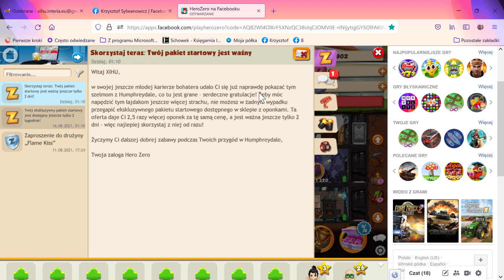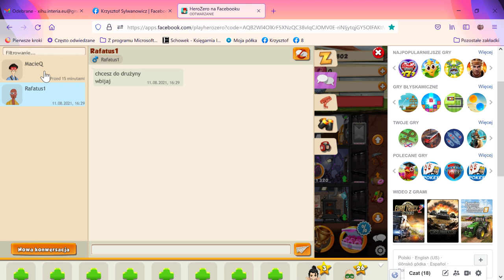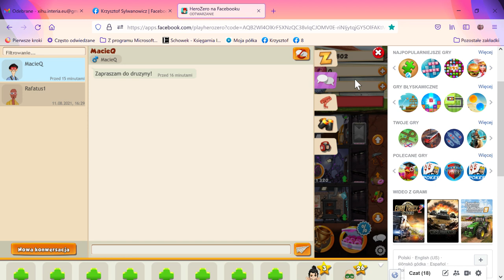HeroZero na Facebooku — Mozilla Firefox 2021 08 28 16 23 53